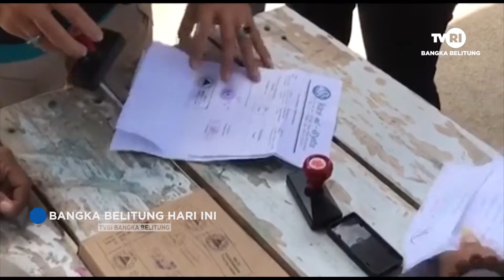ASDP BANGKA MULAI PERKETAT